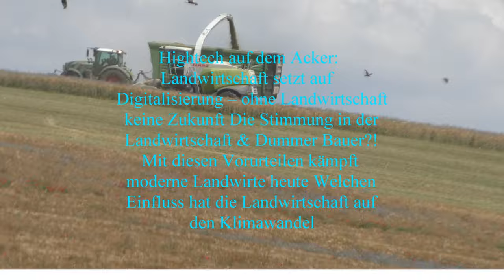Claas Jaguar 950 PICK UP 300 LH Trinkl Bad Blumau Fendt John Deere Erster Schnitt First Cut